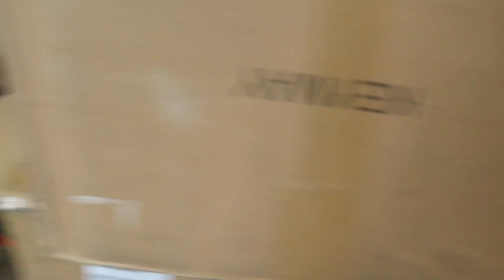Opening Preorders Live and SO many Updates!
Join our Facebook group for blanks if you are interested in learning more!